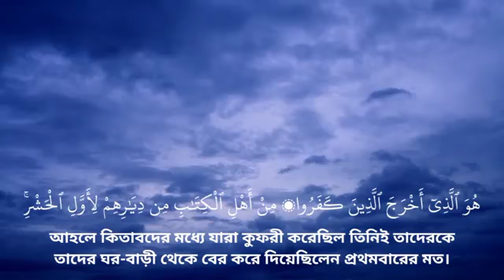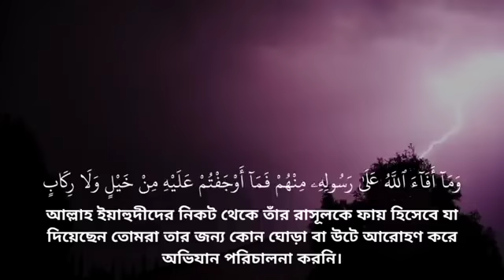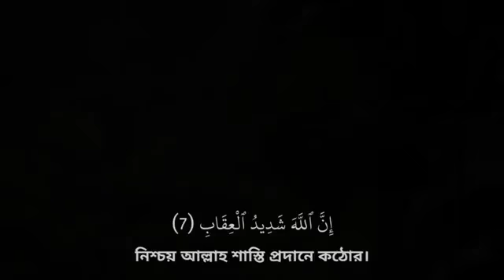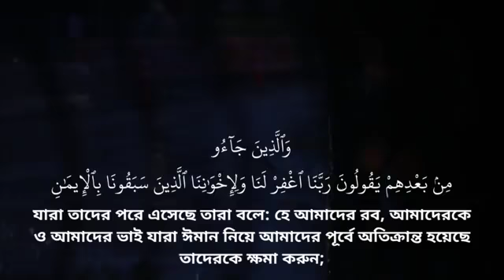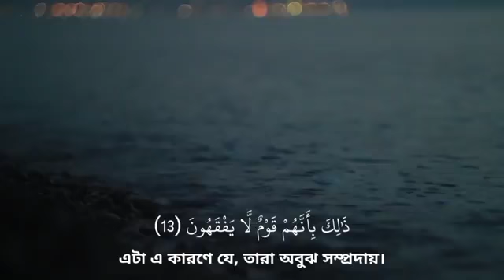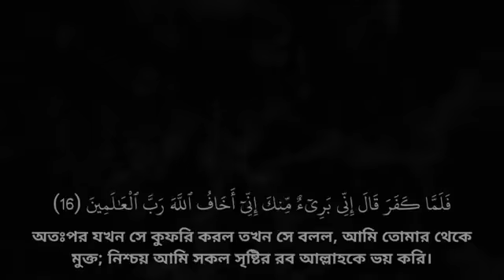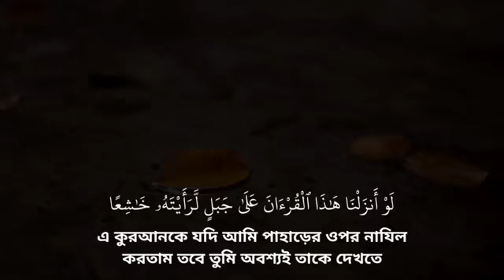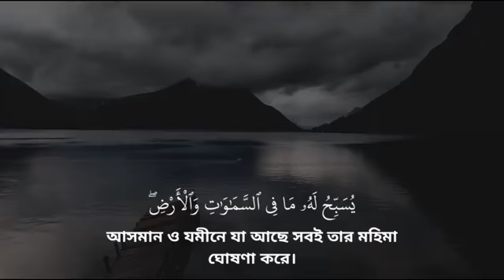Shura hasor shumodhur kontha